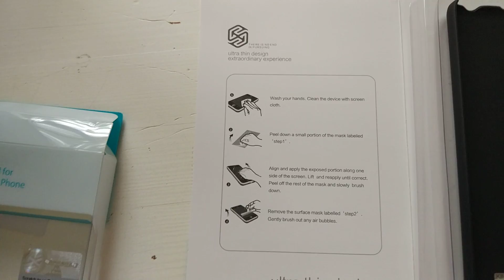Nillkin Phone Case for Xiaomi Redmi 3 Pro